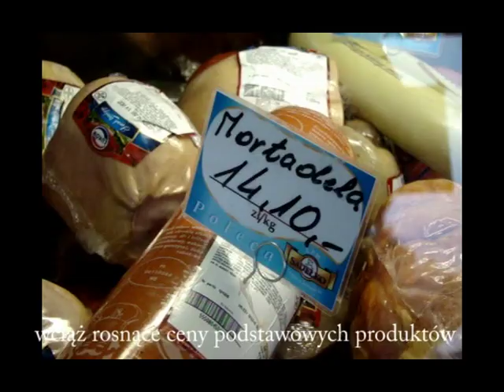twój kandydat Czesław Hejka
nowa siła w polityce, sprawdź sam.